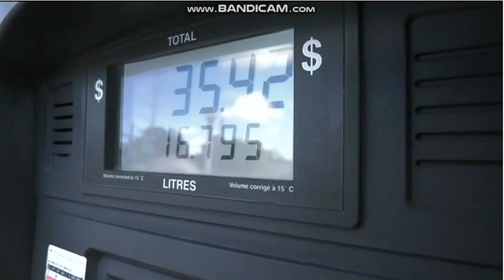CKCO-DT (CTV News Kitchener at 11:30) Open (June 10, 2022)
Right after the CTV National News with Lisa LaFlamme.